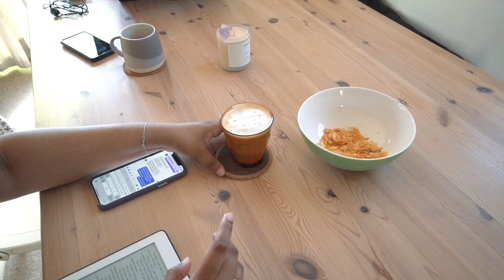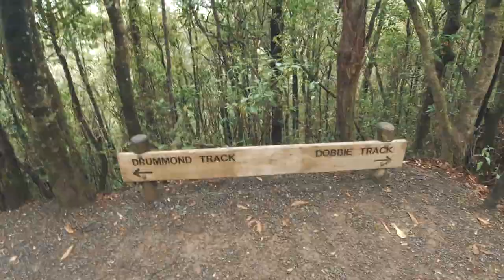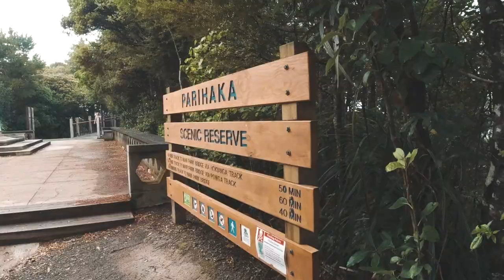NORTHLAND, NZ | WHANGAREI HEADS, RUSSELL, MATAURI BAY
Join us on our New Year break, visiting the glorious beaches and hiking trails of Northland!

Places visited: Russell, Te Whara Loop Track, Mount Manaia, Matapouri Bay, Matauri Bay, Blue River Orchard, Whangarei, Mount Parihaka, Ruakaka